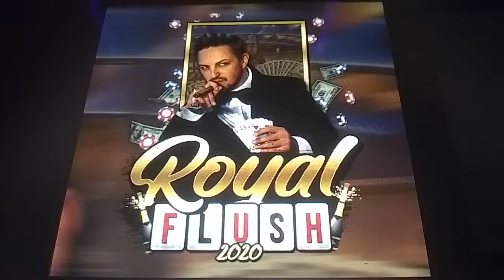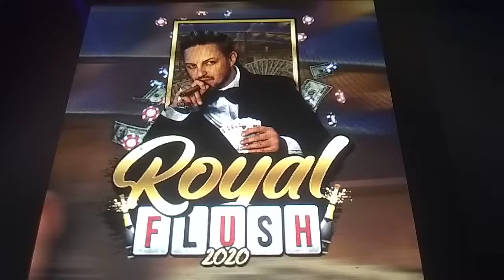Russedress 2020 - Royal Flush Modumrussen 2020 SVARTBRENT on Spotify HD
Royal Flush 2020 - Svartbrent and Rusmumrikken